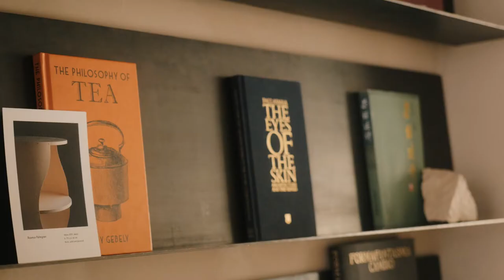Teemaa Teahouse in Helsinki by Yatofu Creatives.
A quiet achiever, this Helsinki tea house by Yatofu Creatives explores the craft of tea making through honest and textural materials.

Video by Mark Vicuña.